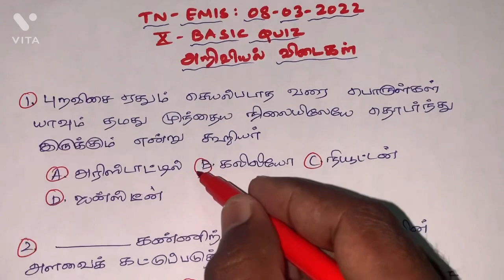#TN| EMIS| BASIC QUIZ| அறிவியல்| விடைகள்| 08-03-2022| வகுப்பு-10